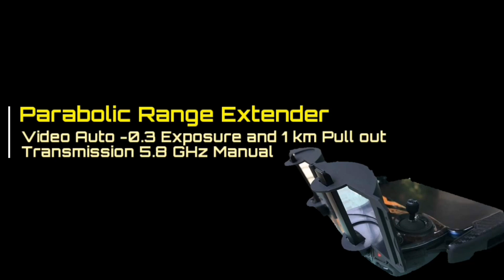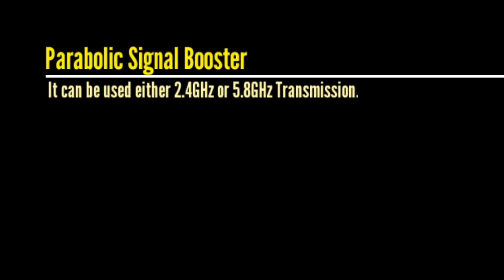How to Extend drone signal range? Use Yagi Antenna Range Extender and Parabolic Signal Booster😊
Actual Review for Parabolic Signal Booster and Yagi Antenna Range Extender
Smooth 3,339 feet Horizontal Range flight test :)